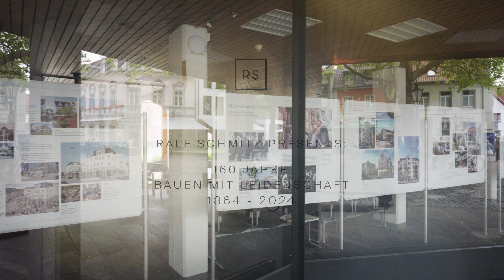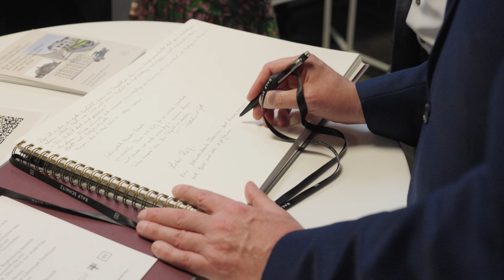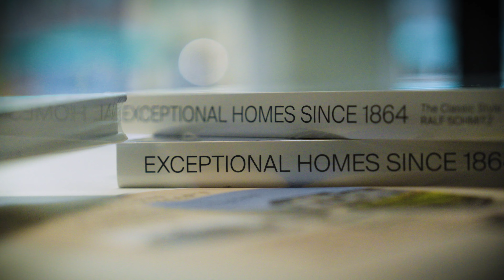RALF SCHMITZ: 160 JAHRE BAUEN MIT LEIDENSCHAFT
AUSSTELLUNG in Kempen. Beginnend mit der Gründung der Kempener Niederlassung 1906 durch Heinrich Schmitz sind Familie und Bauunternehmen fest in der Stadt verwurzelt. Im Ort und um ihn herum entstehen zahlreiche Klöster, Kirchen, Fabriken und Wohnhäuser. Die vierte und fünfte Generation der Familie wurde im vom Vorfahren erbauten Krankenhaus in Kempen geboren, im Hospital zum Heiligen Geist. Seit nunmehr 160 Jahren prägt die Familie Schmitz die Stadt Kempen und ihre Umgebung mit ihren Bauten entscheidend mit. Aus diesem Anlass findet im Foyer des Rathauses eine Ausstellung zur Geschichte des Unternehmens, vor dem Hintergrund der Stadtgeschichte sowie der Geschichte Deutschlands, statt.